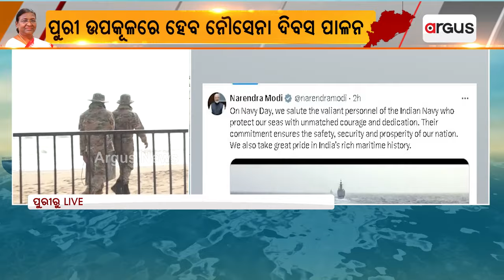ମହୋଦଧି କୂଳରେ ଦେଖିବାକୁ ମିଳିବ ନୌସେନାର ଶୌର୍ଯ୍ୟ | Navy Day Celebrations in Puri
ମହୋଦଧି କୂଳରେ ଦେଖିବାକୁ ମିଳିବ ନୌସେନାର ଶୌର୍ଯ୍ୟ । ପୁରୀ ଉପକୂଳରେ ହେବ ନୌସେନା ଦିବସ ପାଳନ ।